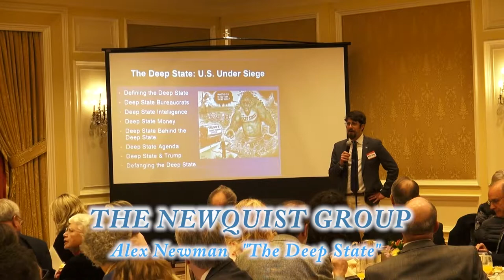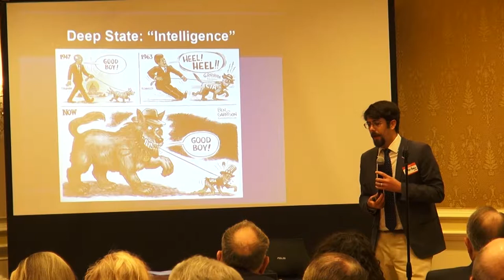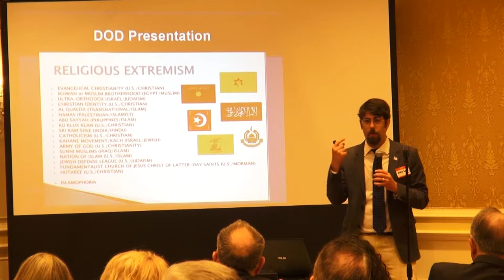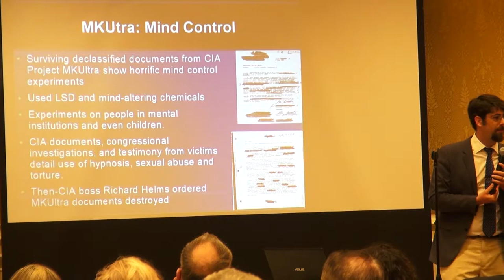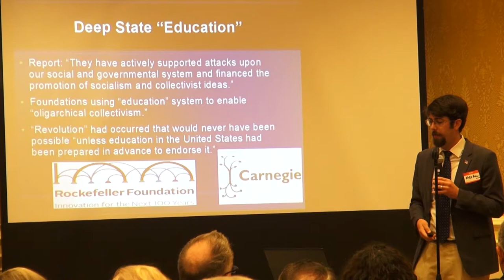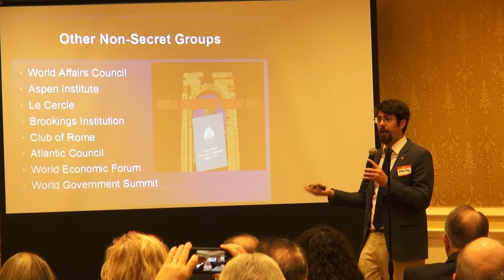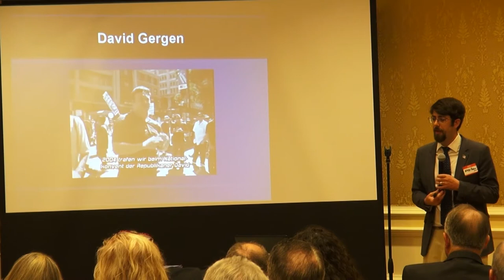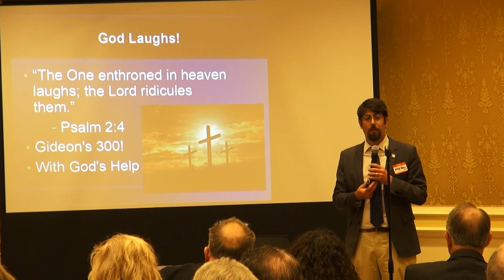The Newquist Group 4-7-18 Alex Newman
Alex Newman discusses "The Deep State"